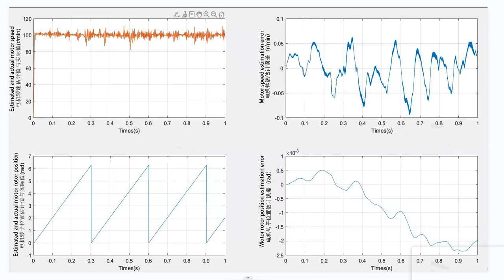Synchronous motor sensorless SMO sliding film observer model+code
Sensorless sliding mode observer simulation model of PMSM permanent magnet synchronous motor (based on 28035), typical smo scheme;
The code is the actual application SOP code. The analysis description describes the parameter realization process and mechanism in detail, and combines engineering practice with theoretical basis.